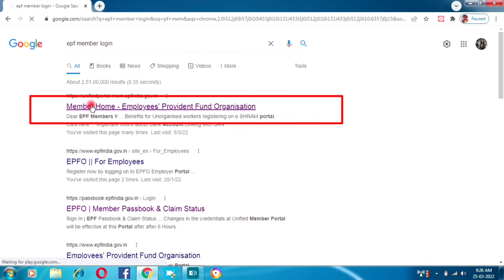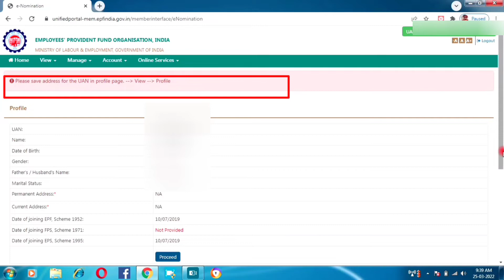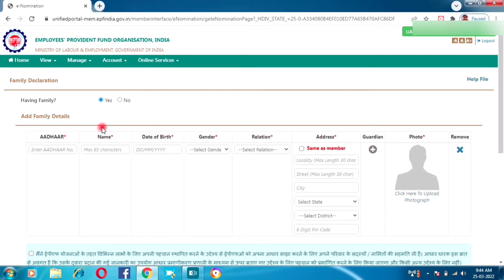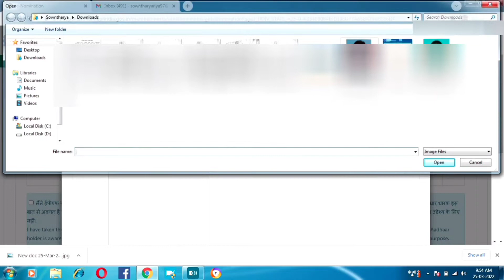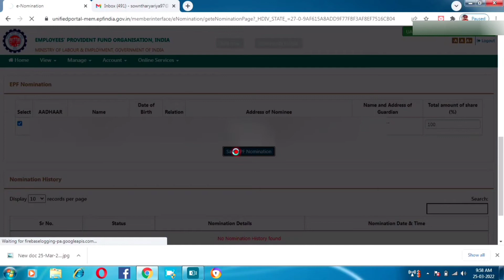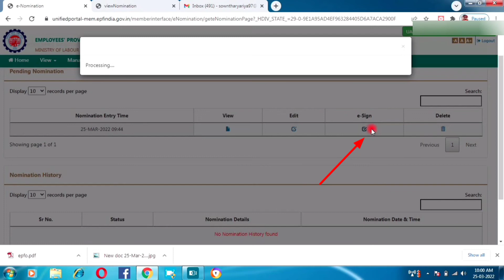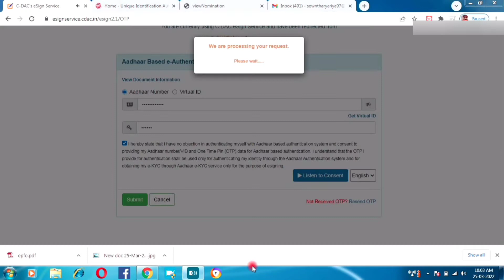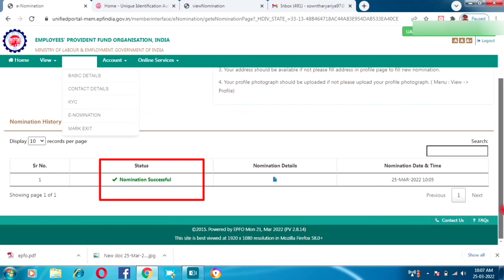How to add e nominee in PF account in Tamil 2022 | e-sign process for e-nomination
In this video, explained about how to do PF nomination online in tamilnadu. explained in simple way to do PF nomination step by step in tamil.

Hit Bell Icon🔔 For More Interesting Videos🤗